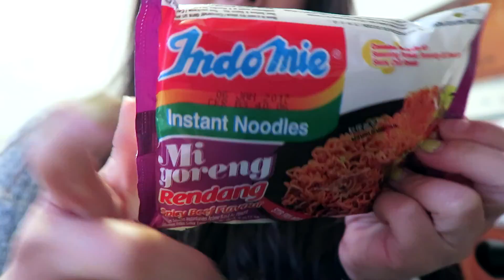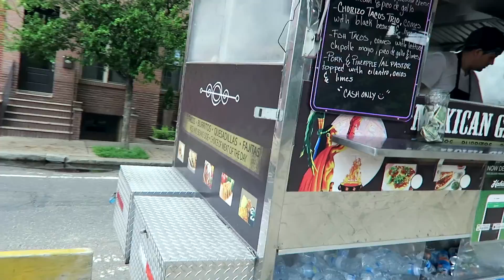Sunday Funday Vlog | Mini Mukbang & Dog Day Afternoon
Hi guys!! The intention of this video is to make all of you drool while watching me eat but i did not realize that i'd look so unattractive chewing my food lmao. I hope you guys enjoyed this vlog, I will see you in my next one!!